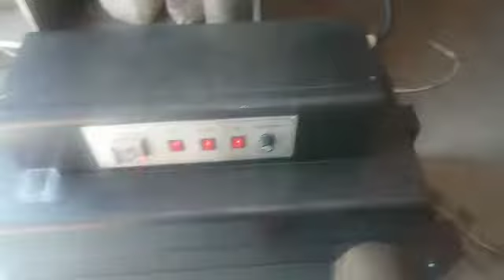Heat shrink Tunnel Machine !! Shrink Packaging Machine